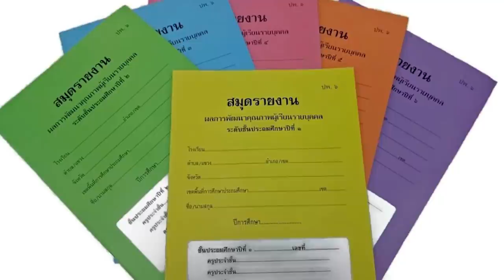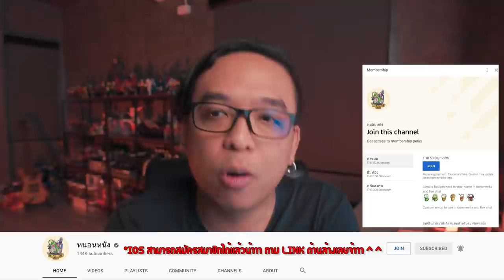ความรู้สึกหลังดู(สปอย) Stand by Me โดราเอมอน เพื่อนกันตลอดไป [ หนอนหนัง ]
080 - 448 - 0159